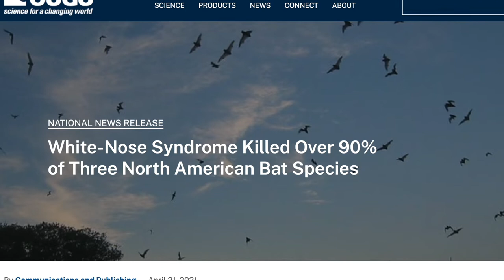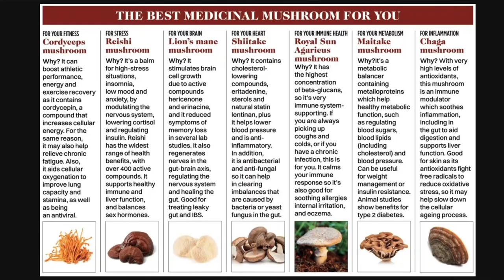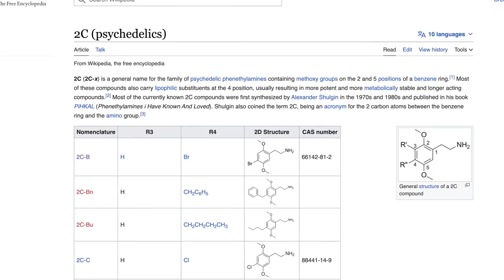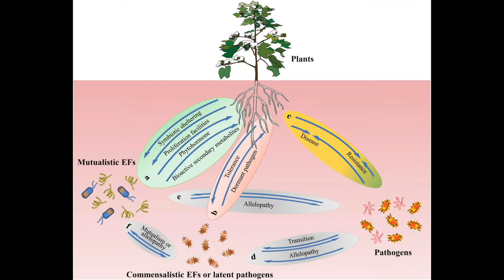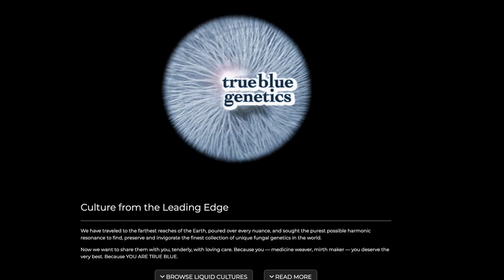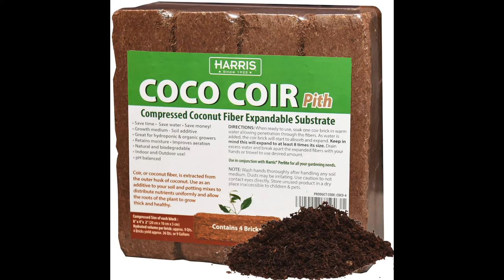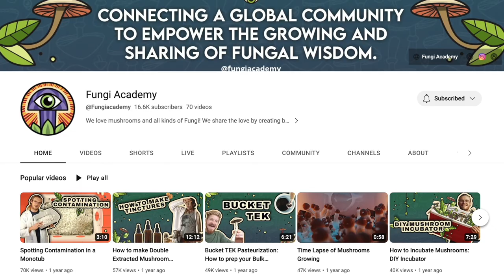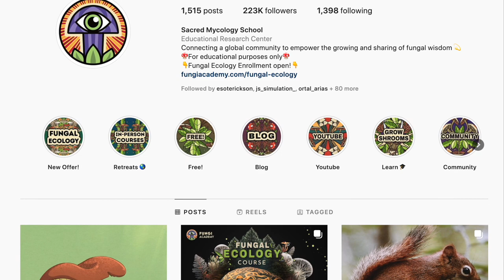How to Grow Mushrooms with Jasper from Fungi Academy - Before Skool Pod Ep. 2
Jasper Degenaars is an Educational Mycologist and first-grade mycophile. His love for Fungi started in the Netherlands over 11 years ago, after growing his first mushrooms from ‘Sacred Mushroom Grow kits.’ Baffled by the mystery of the process, he set out on a journey to learn more!

For the last 4+ years, Jasper has been on a mission to share his love and excitement to make learning Mycology Easy, Fun, and Exciting!

Since 2019 he has taught 2000+ students from over 45+ countries about the Magic of Mushrooms & Mycology.

This Myconaut did not fit in the traditional academic system, AT ALL. Yet, his thirst for knowledge carried him on a path of life-long learning.

With the skillset of a self-taught teacher, he aims to make the love for Mushrooms and Fungi accessible to everyone aspiring to be a citizen mycologist.

To learn more visit:

Fungiacademy.com/fungal-ecology

3:12 - Last of Us
13:05 - Jasper's history with Mushrooms
26:20 - mycorrhizal fungi & Evolution
35:21 - Fungal Intelligence
41:14 - How to Grow Mushrooms
58:10 - Psychedelic mushrooms for mental health
1:12:44 - Mycelium products vs Fruit Body Products
1:22:29 - Hopes for the future